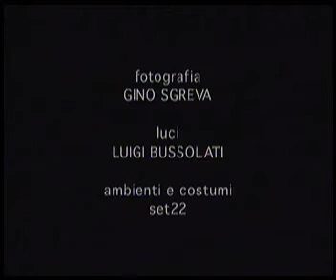Tricarico - La neve blu - 2001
Video offerto da sokoyote

Video ufficiale del brano "La neve blu", tratto dal secondo singolo di Tricarico del Giugno 2001.
Successivamente il medesimo brano è stato inserito nel primo album "Tricarico" del Maggio 2002, con arrangiamento diverso e liriche leggermente modificate, così come il titolo ("Neve blu").

Per parlare del mondo di Tricarico visitate il forum amatoriale